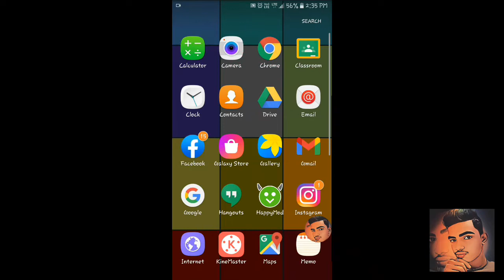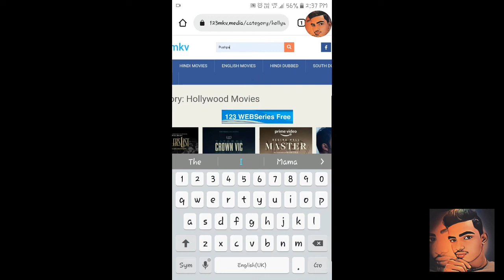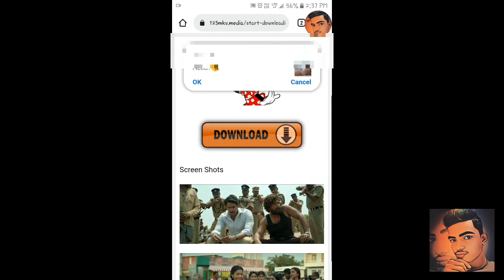How To Download Pushpa South Movie Hindi Dubbed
•Easy method to download Pushpa movie.

》Free mein Pushpa movie download Karen sabse easy tarike se free mein 😍😍

also share